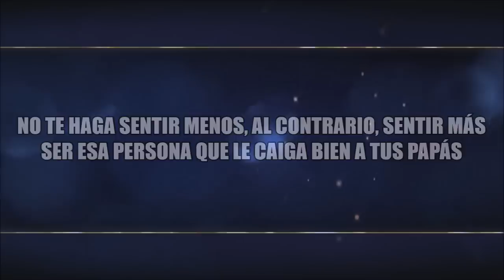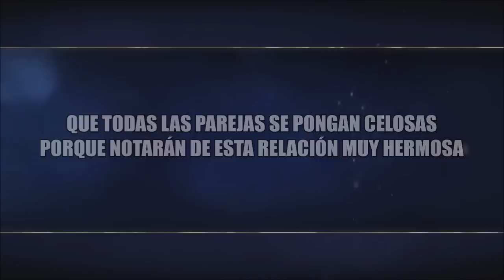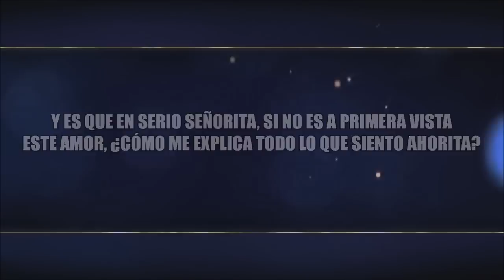AMOR PLATÓNICO - ZINY MC FT. ABM GARCÍA Y BOOK BK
LES COMPARTIMOS ESTE NUEVO TEMA, DE PARTE DE UNOS COLEGAS Y SU SERVIDOR, ESPEREMOS QUE LES GUSTE.

PUEDEN SEGUIRNOS EN NUESTROS FACEBOOK'S PERSONALES:
ZINY MC: